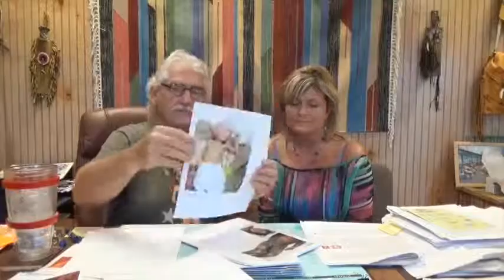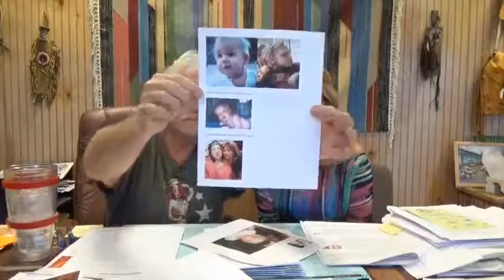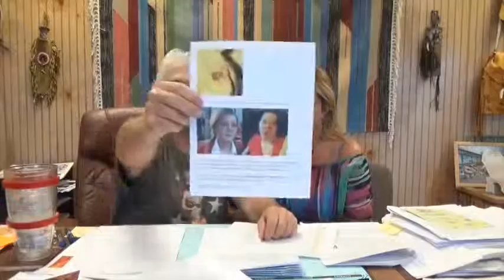Vaccines & Q&A 324 - See Details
Questions & Answers 324

36:06 – Katya - Dr. Morse you are awesome! Thank you! In a recent video you said a guy on your program got skinny because of the mal-absorption first. I have been cleansing with herbs and eating only fruits. How long does it usually takes to heal mal-abso. and what is the best way to go about it? Also I have a lot of radi isolarises going up all over my head area. Please recommend the fastest way to cleanse it? I've been taking black walnut hull, wormwood and clove buds. But not sure how much I should take it

48:21 – Thomas - Hello Dr. Morse, first off I'd like to say that I am a regular viewer of your YouTube videos and would like to thank you for immense knowledge about the human body. I've been on a plant based diet for seven months now to cure my eczema and came across your videos about two months ago. Since then I have upped my fruit intake to over 90% of my diet, and recently have been consuming 100% fruit on most days. I can tell it is helping a lot. I was interested in purchasing one of your herbs but I am not sure if I should get one for the kidneys or the adrenals. Look forward to hearing back from you.

57:40 – Sara - Dr. Morse. I have bee on the road to Wellville for a little over two years. I've am inspired to reach out to others in the Community, and formally have put together a Facebook page called: Hellville To Wellville. It's just in the beginning stages, and is a work in progress. so are all of us! Feel free to share this information with others. This page is for sharing experiences encouragement, support. Facebook: Hellville To Wellville

01:03:49 – Deborah – God and the spiritual connection.

01:19:55 – Emily - Could you please ask Dr. Morse to address the question of total hair loss that happened within a two week period.My friend had a full head of hair and all other normal hair and lost it all suddenly without any apparent reason. It has now been one year and no hair has come back.I would like to write you a longer message but this format will not accept a longer message.